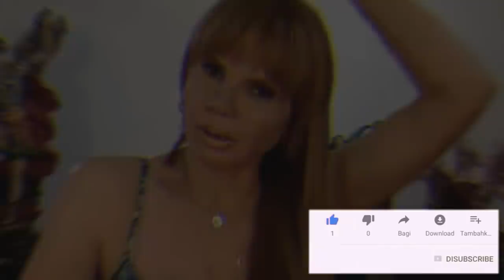🔴¡ ATENCION Hace 15 Minutos ! Mhoni Vidente Vaticina Inquietante PREDICCION HOY 2021